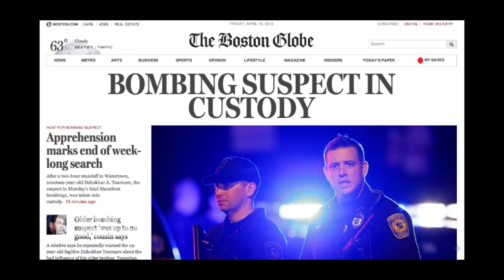Boston Bombers Analysis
Raffaello Pantucci, Senior Research Fellow, RUSI, assesses the impact and significance of the Boston bomb and the challenges facing investigators